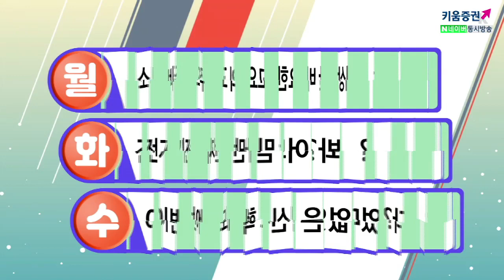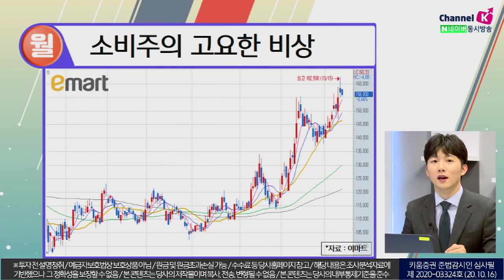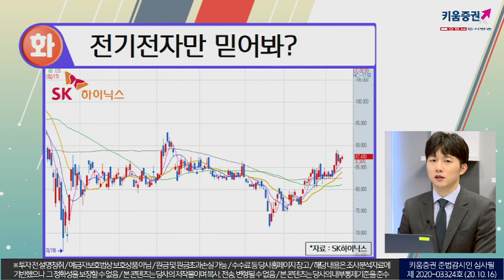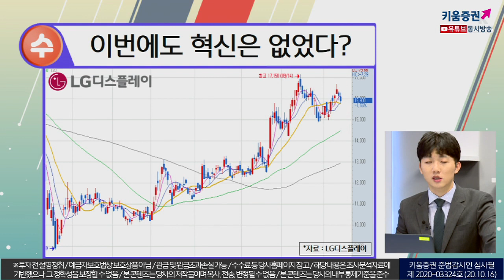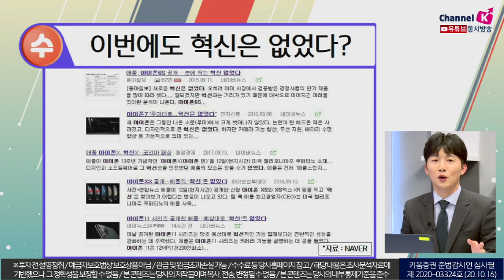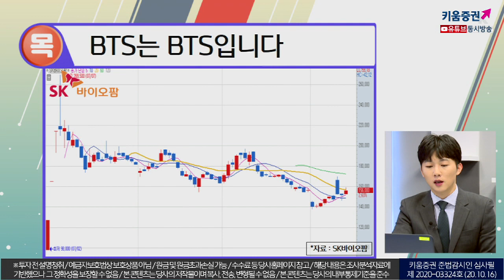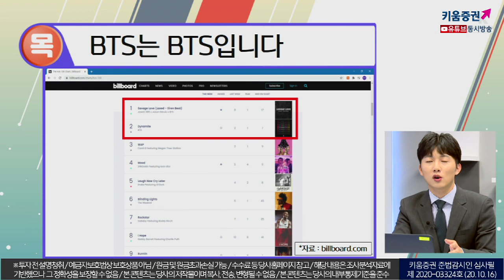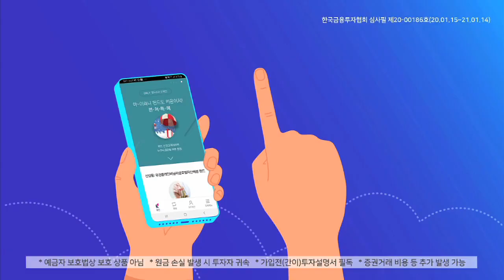흔들리는 시장 속에서 조정장이 느껴진거야? (박명석의 이슈브리핑.주식투자/20.10.16)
(월) 소비주의 고요한 비상​
(화) 전기전자만 믿어봐?
(수) 이번에도 혁신은 없었다?​
(목) BTS는 BTS입니다​
(금) 기다리는 수 밖에..​
박명석 키움증권 채널K 앵커
「구독」과 「좋아요」 눌러주세요~